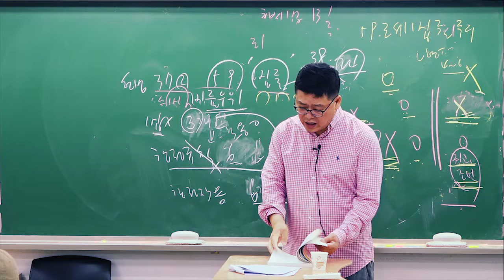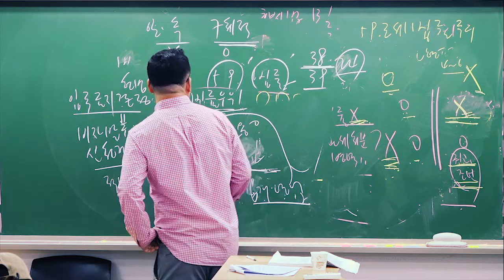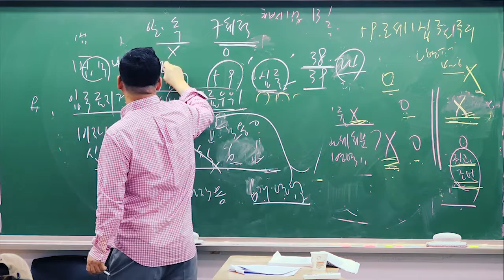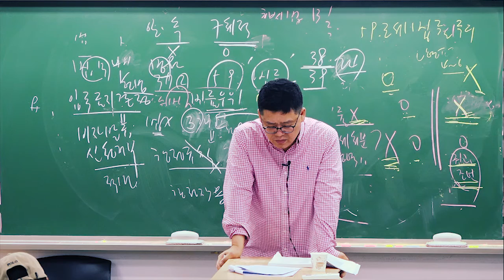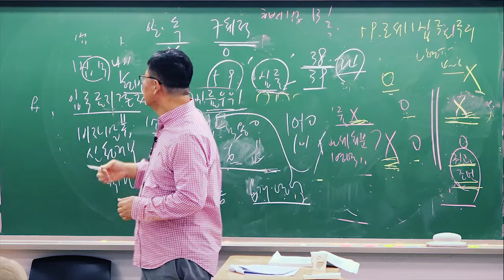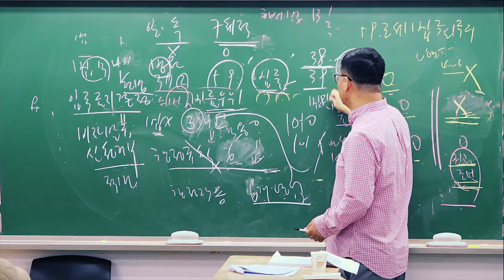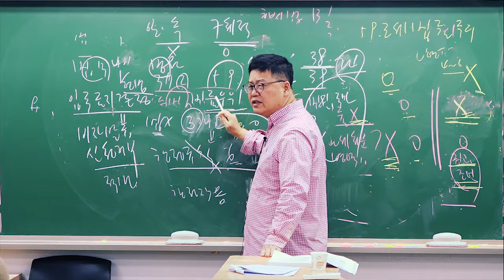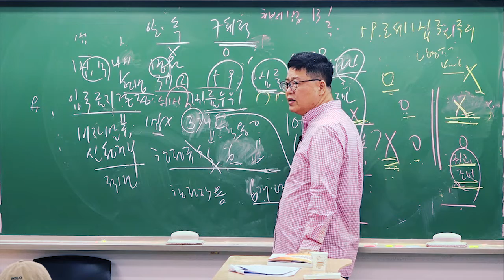'스티브 유 입국불허' 대법원 원심파기 이유는?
황남기 네이버 카페
헌법, 행정법 무료 모의고사 및 최신판례 배포 중!!!